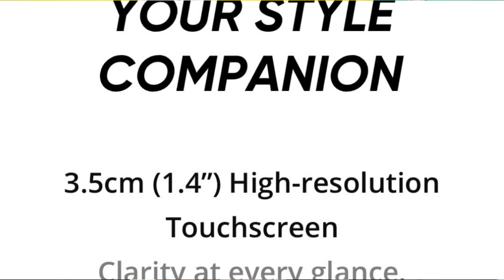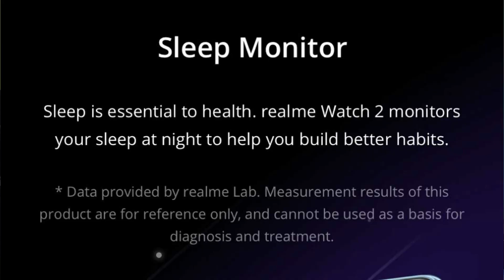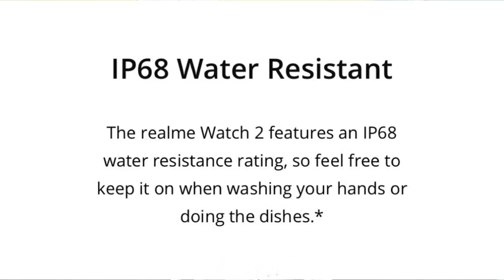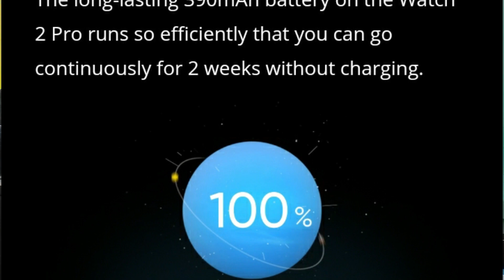realme watch 2 pro vs realme watch 2 🔥Which one is Better?⚡ realme watch 2 vs realme watch 2 pro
Realme Watch 2 vs Realme Watch 2 Pro
Realme watch 2 pro vs realme watch 2
realme watch 2 pro vs watch 2

00:00 realme watch 2 pro vs realme watch 2
01:00 realme watch 2 pro vs realme watch 2
02:00 realme watch 2 vs realme watch 2 pro
03:00 realme watch 2 pro vs watch 2
04:00 realme watch 2 vs 2 pro